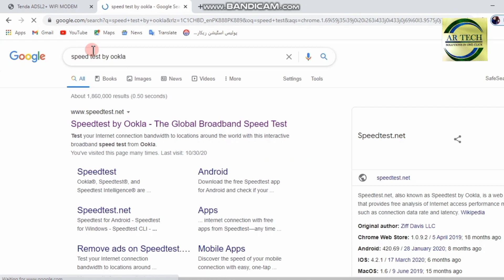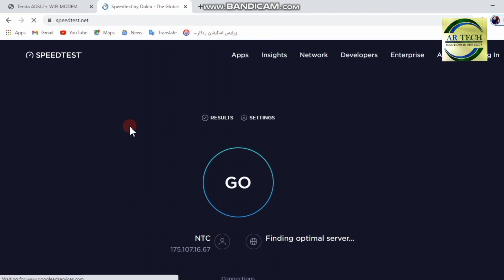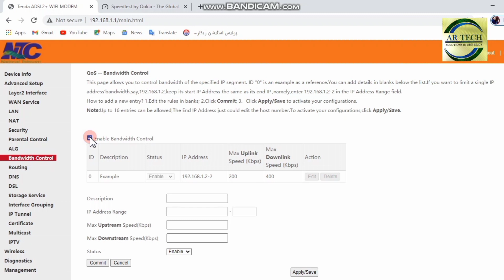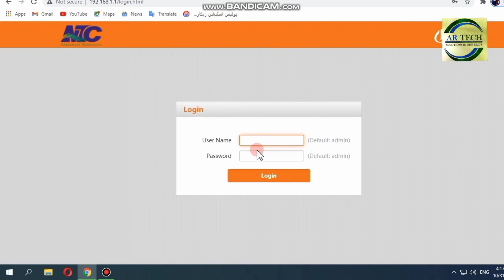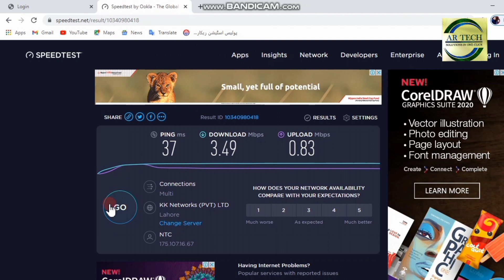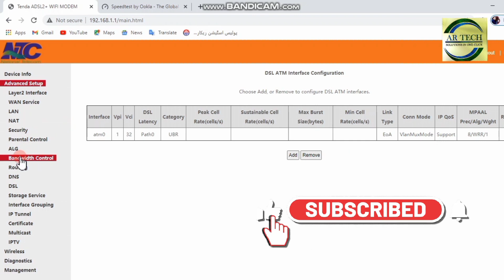How To Control Internet Speed Tenda | Bandwidth control all Tenda routers Urdu/Hindi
hello friends aaj me aapko batane ja raha hu " how to extend wifi range with router ". to dosto mene yaha par tenda router ka use kiya he to ye video pura dekhiye aur subscribe kare meri channel ko niche me amazon and flipkart ki link de raha hu jaha se aap tenda N301 router purchase kar sakte he...